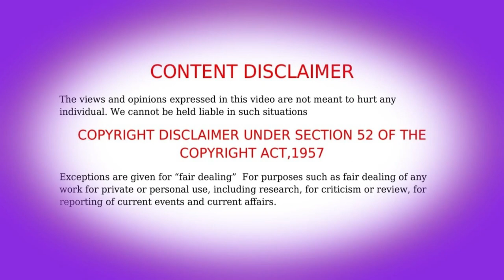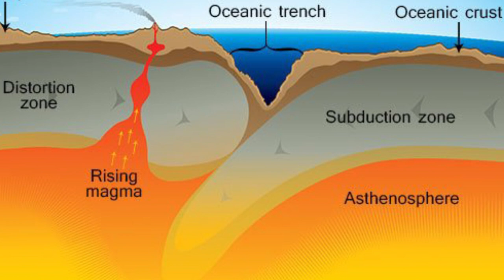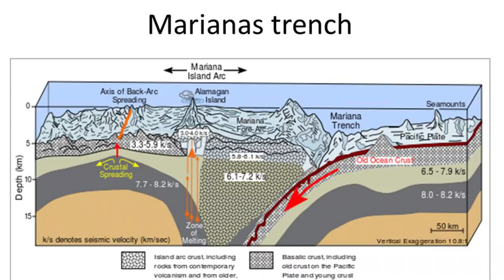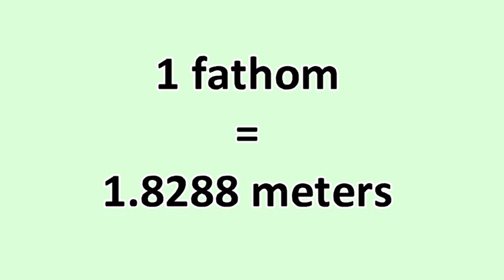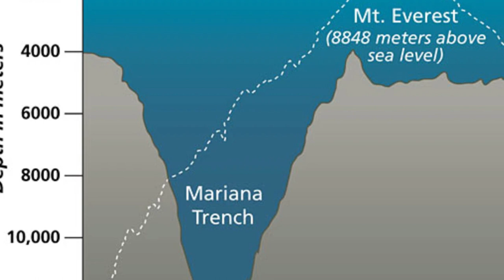മറിയാന ട്രഞ്ച് ആഴക്കടലിലെ നിഗൂഢപ്രദേശം /Mariana Trench/Info Story Book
ആഴക്കടലിലെ നിഗൂഢ പ്രദേശമാണ് മറിയാനാ ട്രഞ്ച്.. ലോകത്തിലെ ഏറ്റവും ആഴമുള്ള പ്രദേശമായ മരിയാന ട്രഞ്ചില്‍ ഇപ്പോഴും എത്തിപ്പെടുക എന്നത് ജീവൻ പണയം വെച്ചുള്ള സാഹസമാണ്... ശാസ്ത്രലോകത്തിന് ഇനിയും ഉത്തരം കണ്ടെത്താനാവാത്ത ഒരുകൂട്ടം നിഗൂഢതകളുടെ കേന്ദ്രം കൂടിയാണ് മറിയാനാ ട്രഞ്ച്..
The Mariana Trench is an oceanic trench located in the western Pacific Ocean, about 200 kilometres (124 mi) east of the Mariana Islands; it is the deepest oceanic trench on Earth. It is crescent-shaped and measures about 2,550 km (1,580 mi) in length and 69 km (43 mi) in width. The maximum known depth is 10,984 ± 25 metres (36,037 ± 82 ft; 6,006 ± 14 fathoms; 6.825 ± 0.016 mi) at the southern end of a small slot-shaped valley in its floor known as the Challenger Deep. The deepest point of the trench is more than 2 km (1.2 mi) farther from sea level than the peak of Mount Everest...